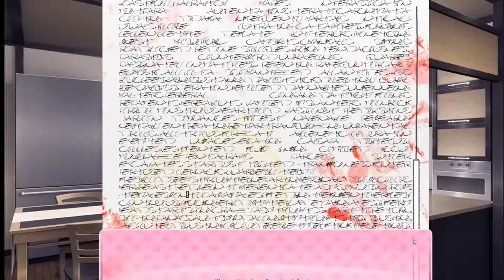DDLC: Doki Doki Thot Club Ep. 5 | Yuri goes all YANDERE! And... other stuff happens too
Where do I even begin with this one...? There's a bunch of raids, Sayori's got a gun, Yuri's all yandere, and we're tripping balls the entire time... Don't believe me? Stop reading this and watch the video!

Thank you to u/4idi0tsdevt33m for creating this mod and let me know if you even want me to keep this up or not!
But download the mod and play it for yourself! There is much more to the mod than you see here! And if you want to see more DDLC, then let me know!

MC sprites used in the thumbnail were made by: Childish-N

This Mod is definitely NOT meant for kids! No way, shape, or form!